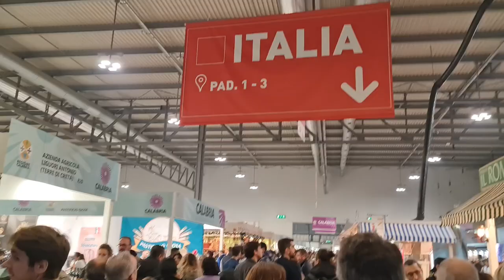2022 12 04 ore 15 31 30 Rho 30 (26° edizione ARTIGIANO IN FIERA 2022)